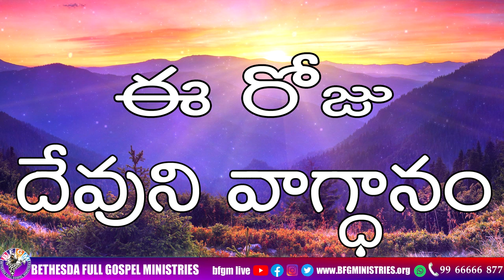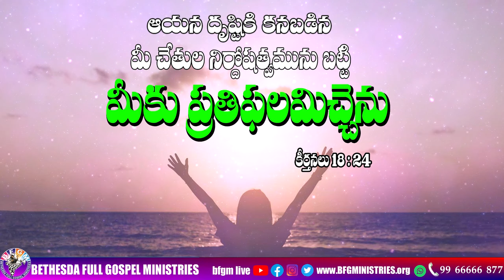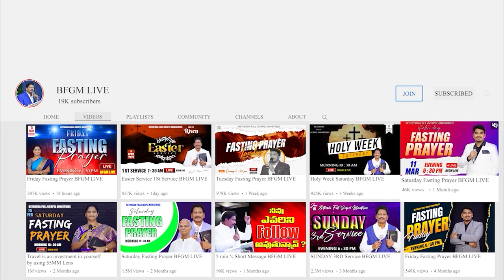Today's promise 21.03.2024 | BFGM LIVE